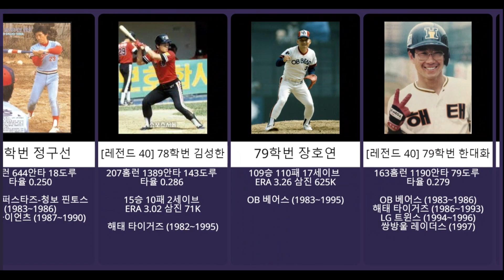[야구명문대열전⑤] 동국대 출신 선수들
1. 우승 총 18회
└대통령기 3회
└전국대학야구선수권대회 4회
└협회장배/주말리그 왕중왕전 3회
└대학야구리그 7회
└전국종합야구선수권대회 1회

2. 주요선수들
└레전드 40 (4명) 김성한, 한대화, 송진우, 이강철
└장호연 김민호 가득염 류택현 신경현 박한이 강귀태 고영표 양석환 최원준 유한준 박정권 박희수